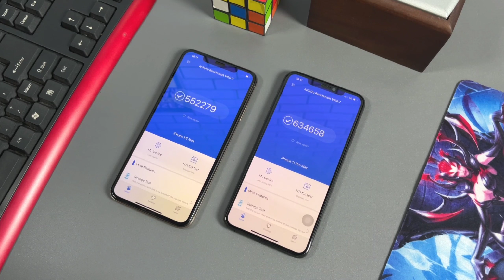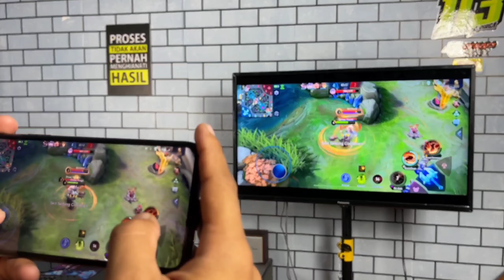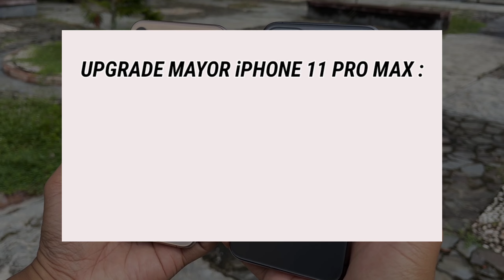SAATNYA UPGRADE!!! Review iPhone XS Max vs iPhone 11 Pro Max di Tahun 2022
Penurunan harga yang cukup jauh dari kedua iPhone ini membuat banyak pengguna melirik kedua iPhone beda generasi ini. Dengan selisih harga yang masih cukup jauh apakah kalian lebih memilih iPhone XS Max ketimbang iPhone 11 Pro Max??? atau dengan peningkatan spesifikasi dan fitur yang ditawarkan apakah iPhone 11 Pro Max lebih layak untuk dibeli ditahun 2022 ini??? Simak komparasinya di video ini !!!